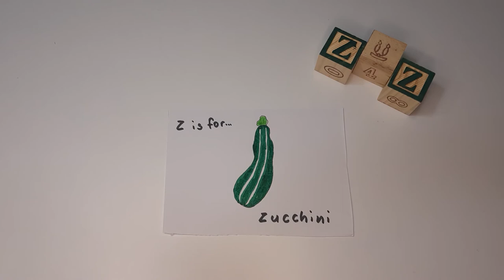Learn with Mr. Croc - Letter Z in the Alphabet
Z is for 🤔...

Let's learn together! 🤓 Today we are learning the letter Z, the twenty-sixth letter of the Alphabet, which is also the last letter of it. Some words that start with Z are zipper 🤐, zebra 🦓, zucchini 🥒, zoo 🏞️.